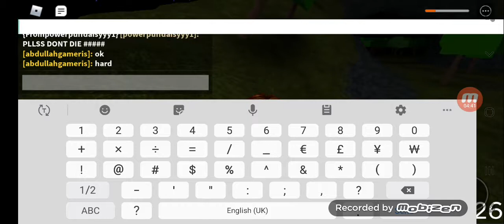Daycare story part 4 victory intense fight against monster